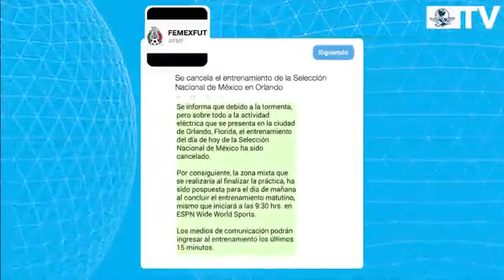Tri cancela práctica por tormenta eléctrica en Orlando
La selección mexicana juega este sábado contra Costa Rica como preparación para la Copa Oro. El mal clima obligó al equipo a realizar trabajos en su hotel de concentración